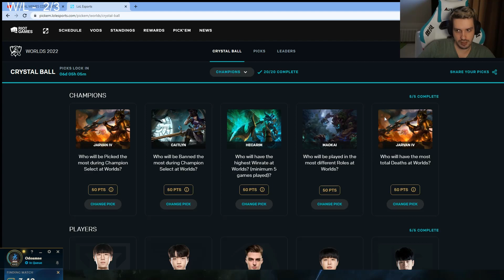Odoamne shows us his pickems for worlds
Odoamne worlds
We post the best daily league of legends clips from a variety of streamers!

Find more about us below!